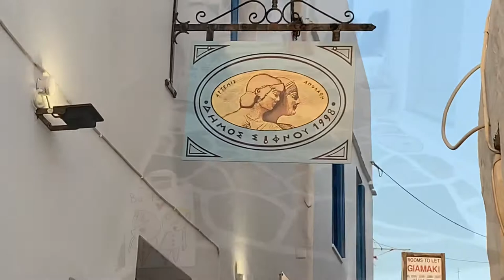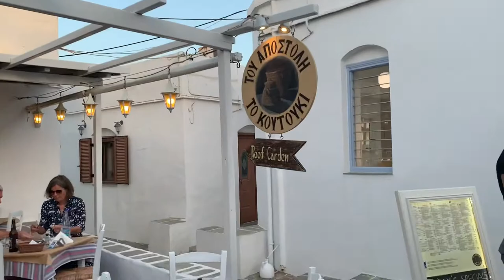A Walk Through Apollonia, Sifnos, July 2021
Walk with me through the most charming of streets on Sifnos, pedestrian “Steno” street in the island’s capital of Apollonia.